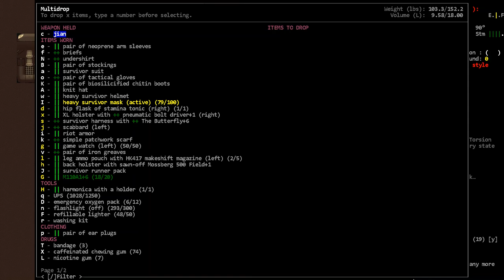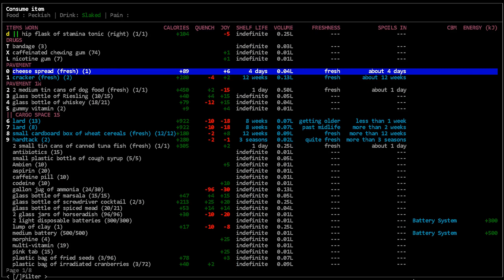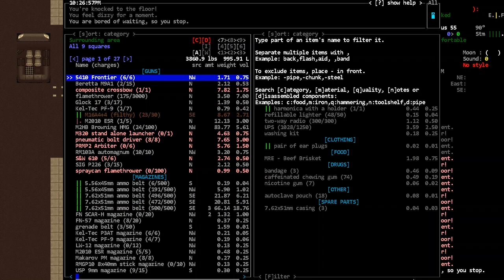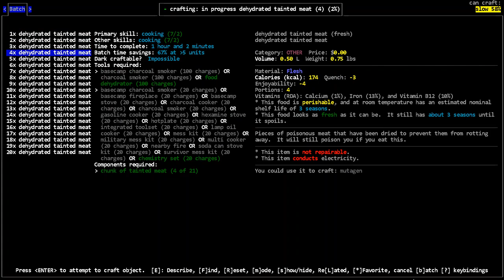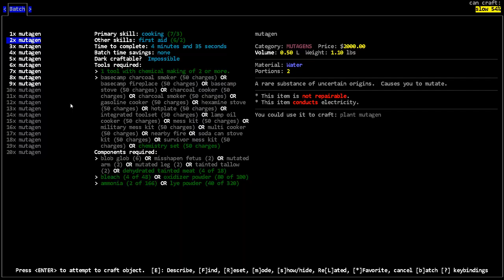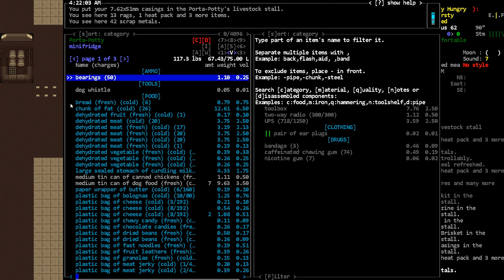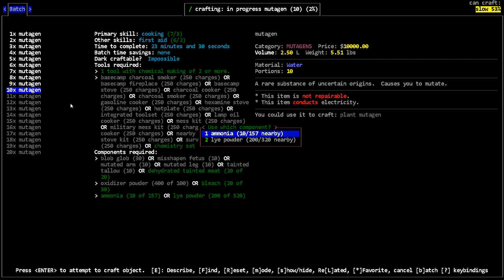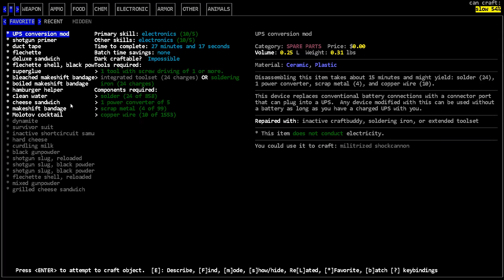CBM Installations and Mutagen Crafting - [Nosh] Cataclysm Dark Days Ahead - Episode 91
We install a few more CBMs and get the crafting ingredients for making mutagen.